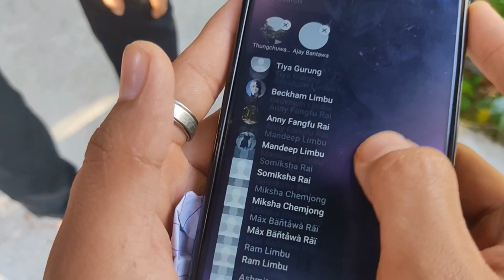Big egg roll challange // dare game with challange// mobile futyo#vhagatavlog